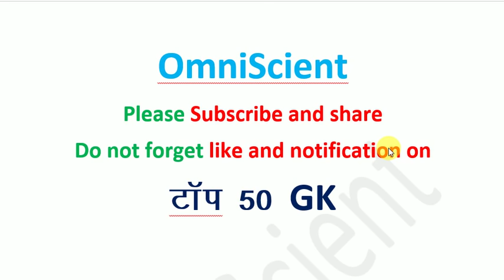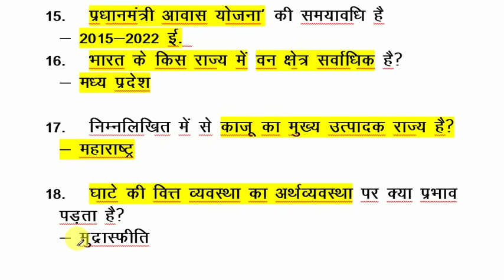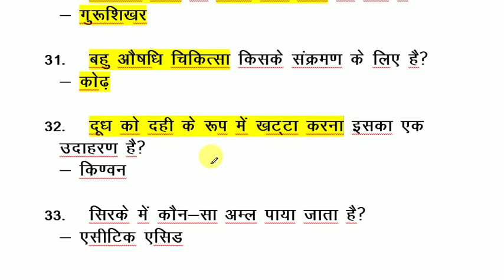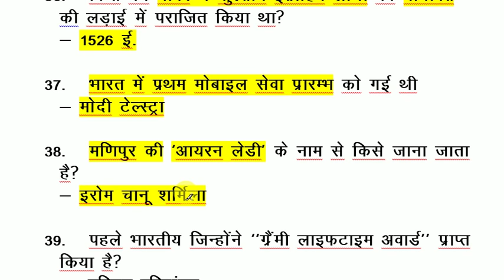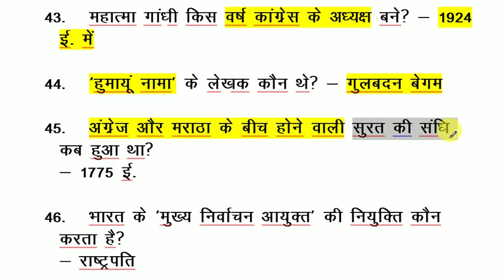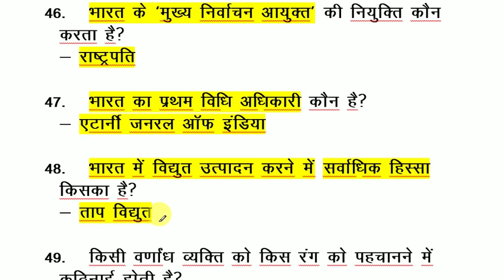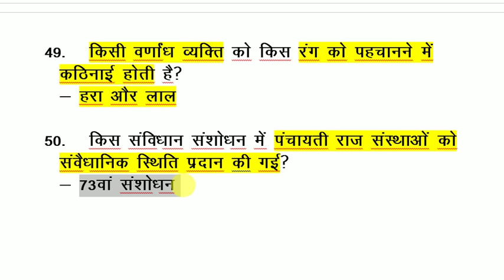TOP GENERAL KNOWLEDGE (GK) 2018 -- सामान्य ज्ञान के महत्वपूर्ण प्रश्न-उत्तर -- ALL EXAM 2018